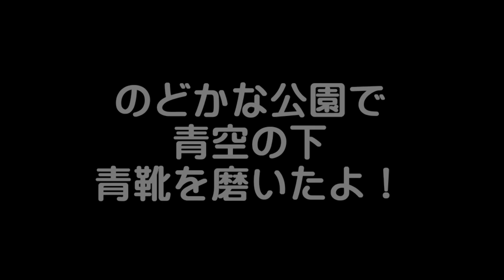【俺たち靴磨き隊】～青春は終わらない～ 第4話「田舎の公園で青空靴磨き！」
こんにちは！！